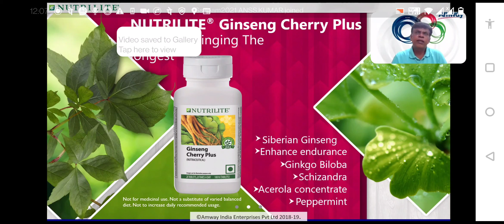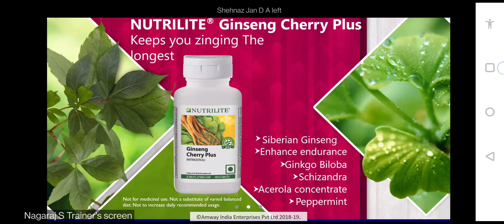NUTRILITE GINSENG CHERRY PLUS Ask 9080070614